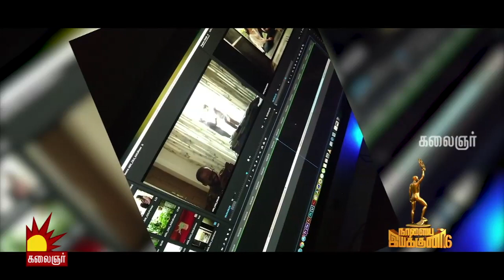"Thatpam" | "தட்பம்" | Short Film | Naalaiya Iyakkunar 6 | Epi 1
"Thatpam" | "தட்பம்" | Naalaiya Iyakkunar  6 | Epi 1

Thatpam Short Film that deals with the issues in the relationships nowadays

ஞாயிறு காலை11 மணிக்கு..